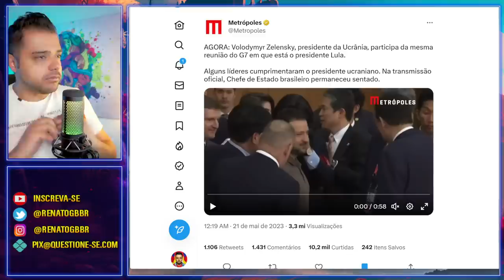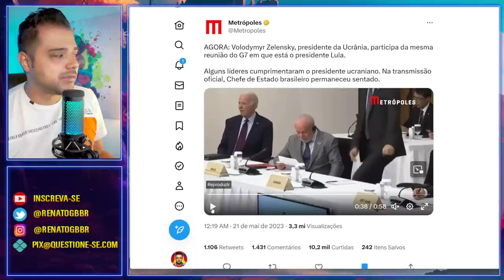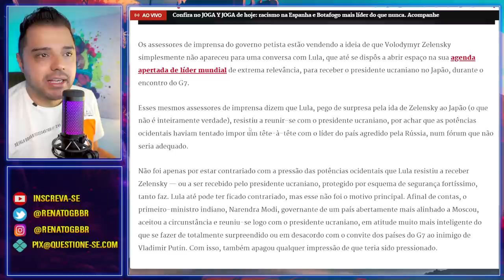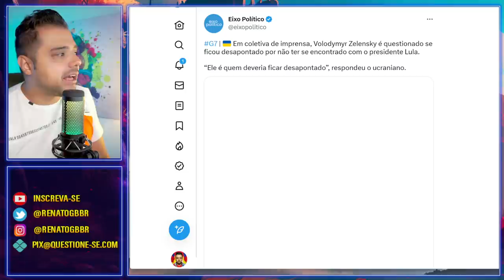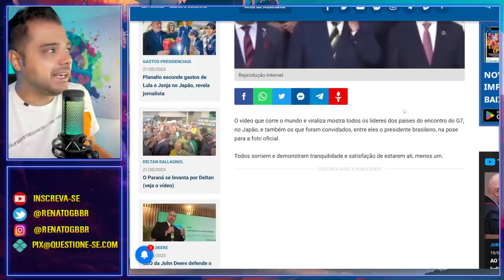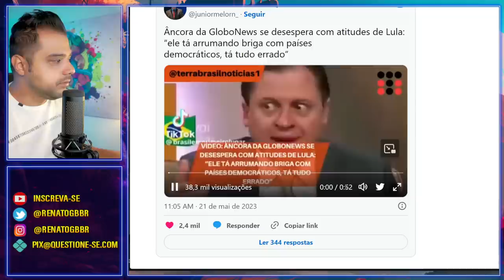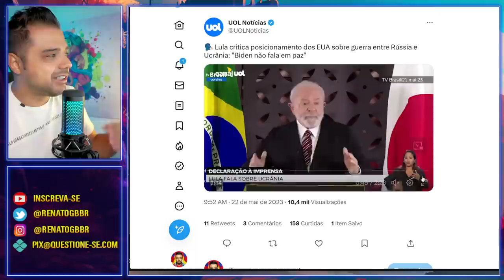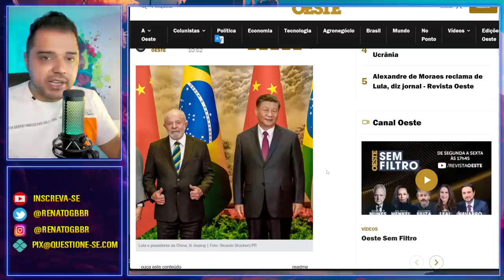Brasil passa VERGONHA MUNDIAL no Japão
Mais uma vez o Brasil foi envergonhado mundialmente. Lula não se reuniu com Zelensky e criticou Estados Unidos.